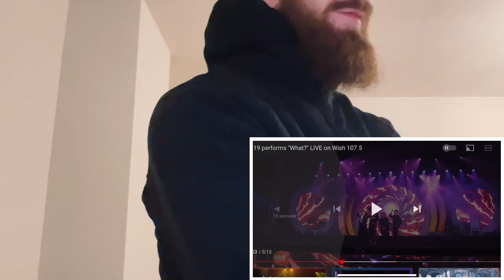[HYPE UK 🇬🇧 REACTION!] 🇵🇭 SB19 performs "What?" LIVE on Wish 107.5